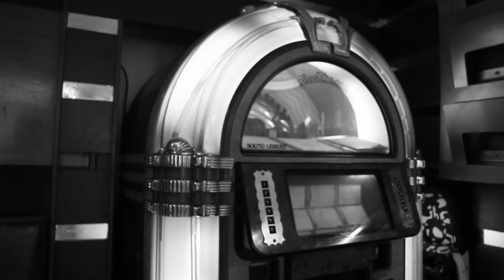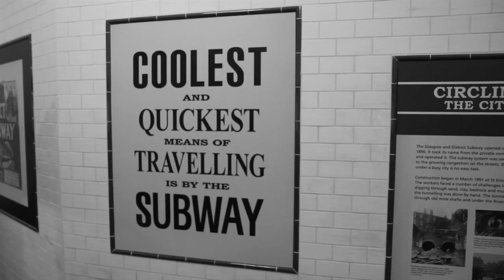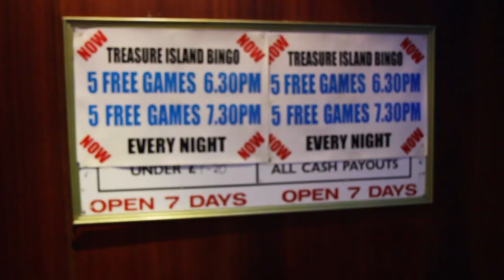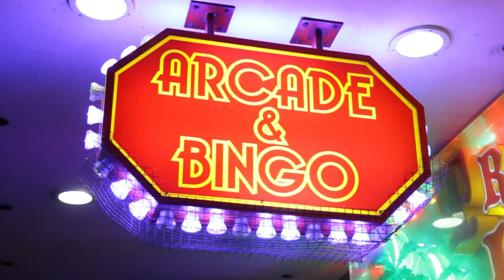Casual Sex - Nothing on Earth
Official Music Video for 'Nothing On Earth' by Casual Sex.

The 'Bastard Beat EP' is released on 11th November through We Can Still Picnic and available on limited edition 12" vinyl and digitally through all reputable outlets.

'Nothing On Earth' Written & Performed by Sam Smith, Edward Wood, Peter Masson and Chris McCrory.

Music Video:
Produced & Directed by Joseph Andrew Mclean
Cinematography & Editing by Martin Heron

Hugh & all the staff at Treasure Island Amusement Arcade.
Jaconelli's Cafe

Sam Smith sings and plays guitar, Edward Wood plays guitar, Peter Masson plays bass and Chris McCrory plays drums -- they write all their own songs, produce all their own records and references are available on request.

2013 Tour Dates:
Casual Sex will be supporting Franz Ferdinand on their tour of USA & Canada.

17 October CMJ Mission Sound, New York
19 October Tower Theatre, Philadelphia
20 October Orpheum Theatre, Boston
22 October Hammerstein Ballroom, New York
23 October QC Metropolis, Montreal
24 October Kool Haus, Toronto
8 November Stereolux Club, Nantes
9 November Theatre Barbey, Bordeaux
10 November Boule Noire, Paris
22 November Nice n Sleazy, Glasgow - EP LAUNCH
29 November Hoxton Bar and Grill, London
21 December Mad Hatters, Inverness